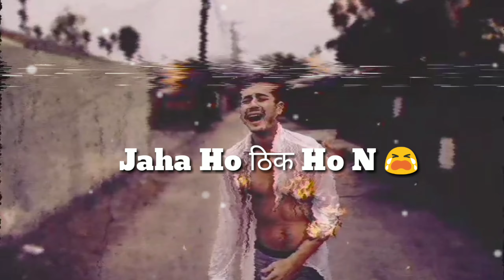Muje फर्क🤞 नहीं Padata तुम मेरे 💔Ho यां नहीं Bus इतना बतादो Jaha हो ठीक Ho न|sadshayri#shorts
sad shayri What'sup
Search (Tag)
Video About .

search Keyboard..
Sad Shayri
love sad shayri
sad shayari
sad poetry
best urdu poetry collection
urdu poetry

Agr Apko Mera Video Thik Lgega to Plzz Support Kijiye ..Thank Uuu...